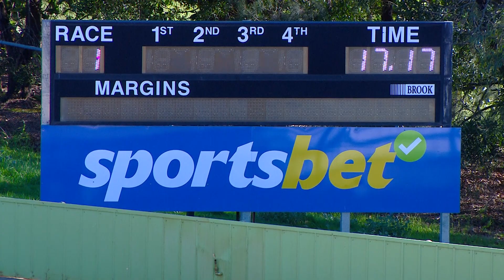HVL FRI 28 JUL 23 ST1